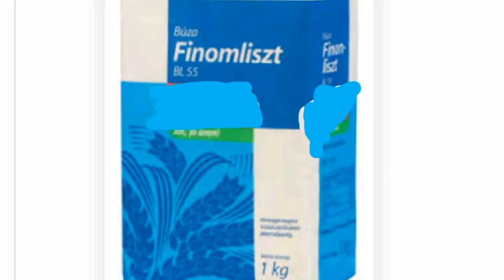Délicieuse recette Hongroise du paprikás csirke ou poulet au paprika, avec ses pâtes galuska maison!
Vous avez demandé des cours de cuisine Hongroise... et bien en voici une classique, délicieuse, qui va épater vos convives! Bon appétit!! :)

Pour le poulet au paprika il vous faut:
1 gros oignon
2 gousses d'ail
De l'huile ou de la graisse de canard pour faire revenir oignon et ail
1 poivron hongrois (ou 1/2 gros poivron comme on a en France)
1 tomate (si c'est la saison)
A rajouter aux oignons et faire revenir
Saler / poivrer selon le goût
Quelques rondelles de kolbász (ne fait pas partie de la recette originale! Donc c'est facultatif)
Faire revenir le tout, rajouter du paprika selon le goût et mettre tout de suite de l'eau afin de ne pas brûler le paprika, qui s'il brûle, devient amer! Notez que le paprika brûle très facilement, donc vous pouvez le rajouter en dehors du feu!
Mettre dedans le poulet (pilons ou autre)
Faire mijoter à peu près 45 minutes à 1h

Préparer la sauce à rajouter dans la sauce du poulet pour l'épaissir:
2 c. à s. de farine
2 à 4 c. à s. de tejföl (sauce aigre douce, fjord)
Ajouter de l'eau et dissoudre jusqu'à ce qu'il n'y ait plus de grumeaux
Puis ajouter une louche de sauce du poulet

Pendant ce temps, préparons les galuska (pâtes) maison:
Dans +/- 350 gr. de farine
2 à 3 œufs
1 c. à c. de sel
De l'eau (selon la consistance de la pâte)